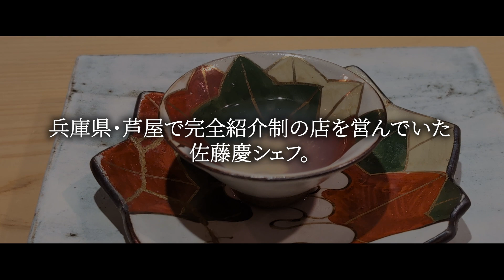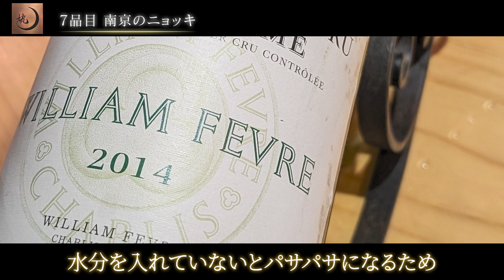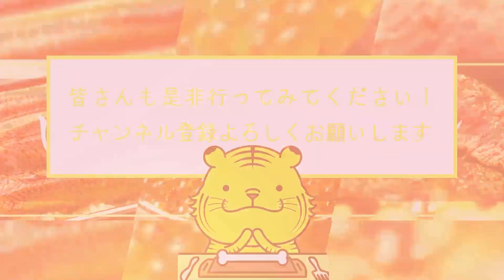2023年で閉店！？「虎ノ門 虓」食材に真摯に向き合う伝説の料理人【東京グルメ】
00:00 オープニング・お店の詳細
01:10 場所
02:00 お店について
03:35 メニュー
04:24 実食
04:34 1品目 出汁
05:14 2品目 縞鯵のフリット
05:57 3品目 鰹の炭焼き
06:43 4品目 足赤えびのラビオリ
07:43 5品目 バターサンド
08:35 6品目 鰻混ぜごはん
09:09 7品目 南京のニョッキ
10:00 8品目 鰆とタルタル
10:46 9品目 鹿肉のロースト
11:21 10品目 苺グラタン
11:56 まとめ・感想

虎ノ門 虓

・場所
東京都（住所非公開）

会員制のため非公開